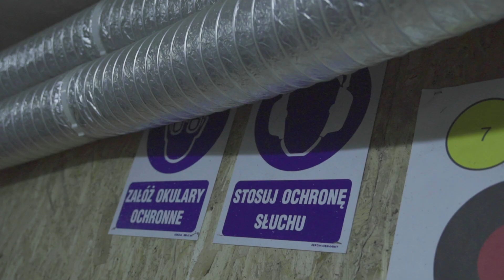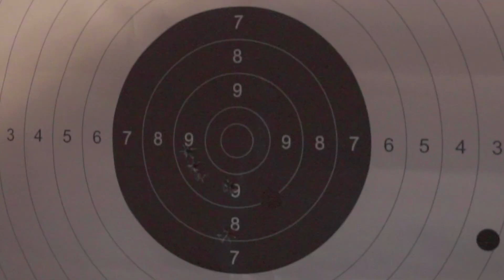SZCZERY Wilczek: klub kazał mi założyć opaskę LGBT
KAMIL WILCZEK to dziś druga najlepsza polska strzelba po Robercie Lewandowskim🥈 Napastnik Broendby Kopenhaga nie tylko jest liderem klasyfikacji strzelców ligi duńskiej🇩🇰, ale został też NAJLEPSZYM strzelcem w historii swojego klubu⚽‼ Z PoGwizdku zabraliśmy Kamila na… STRZELNICĘ🎯 Przy okazji 30-latek udzielił MEGA SZCZEREGO wywiadu: o tęczowej opasce🌈, którą kazali mu założyć Duńczycy, o UCIECZCE ze świata futbolu, ofertach z LEGII Warszawa i LECHA Poznań💸 oraz braku powołań do reprezentacji Polski.

Scenariusz: Sebastian Staszewski
Reżyseria: Sebastian Staszewski
Zdjęcia: Oskar Szdzuij
Montaż: Hubert Chmielewski

Więcej...